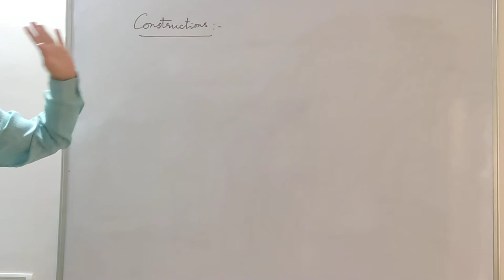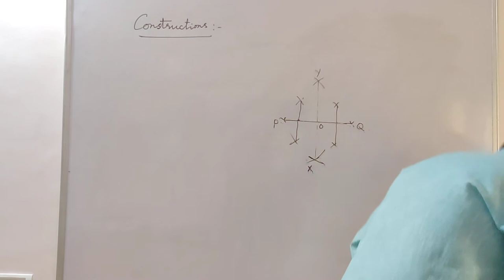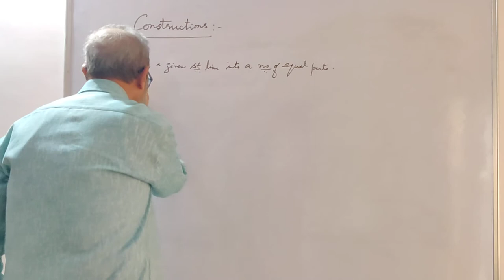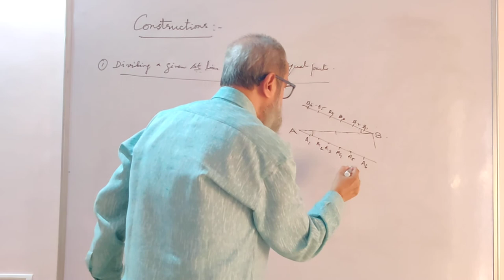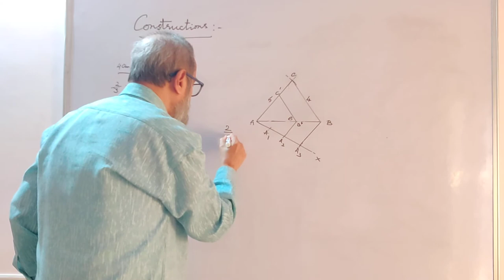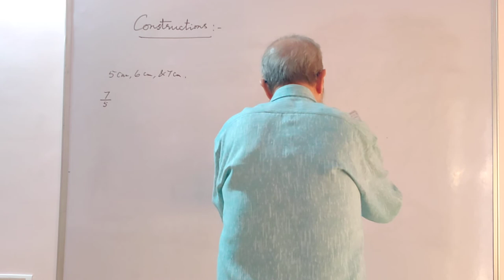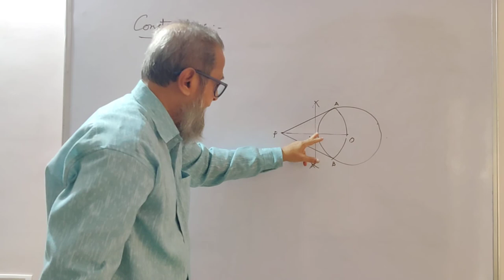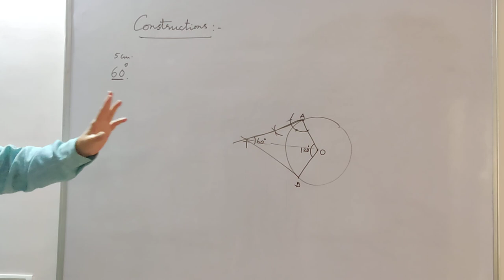Constructions 10th Standard (KSEEB) | Part-1